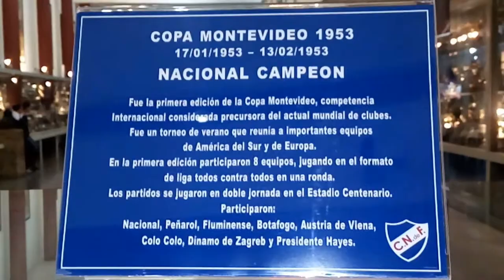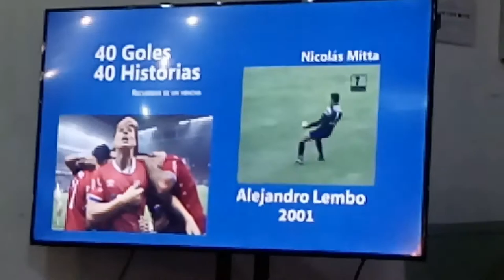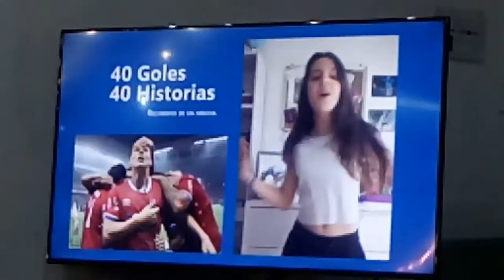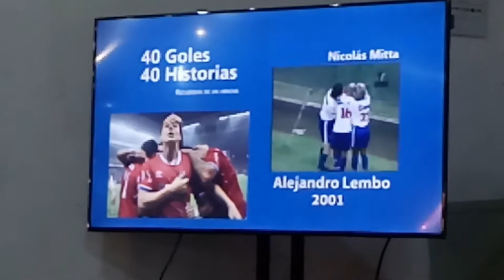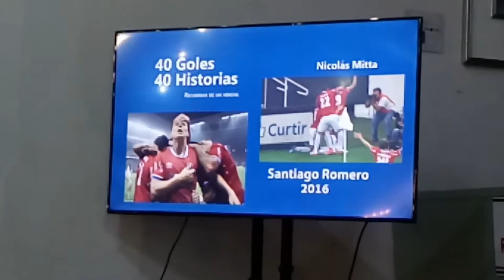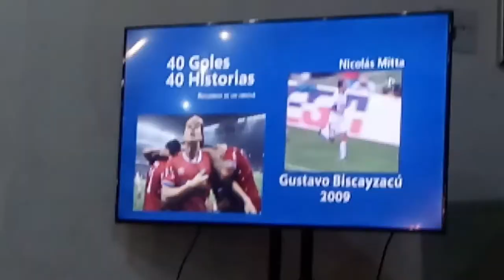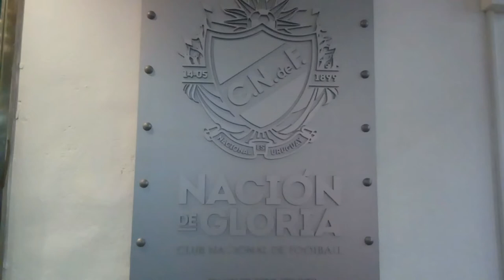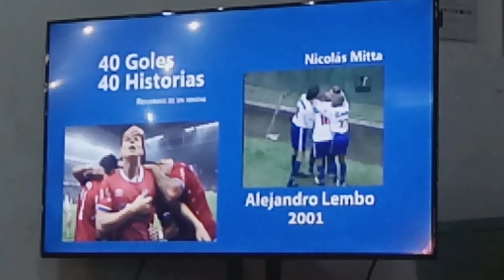Presentación 40 Goles 40 Historias de Nicolas Mitta